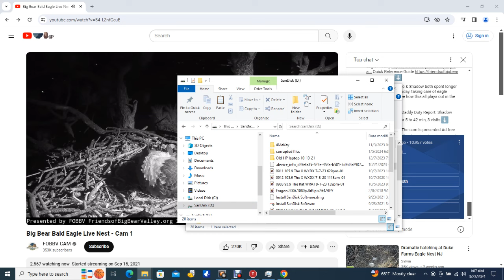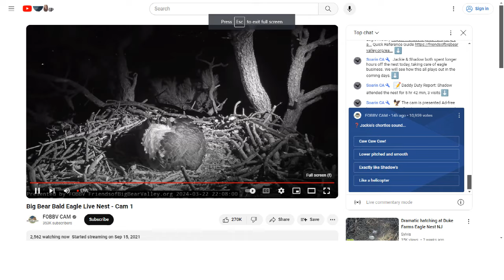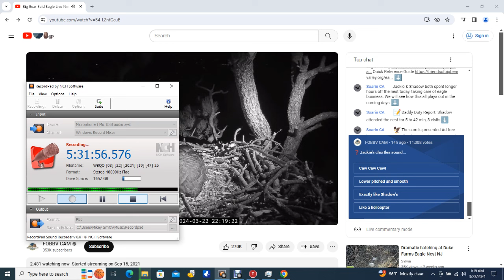Big Bear Bald Eagles 03/22/2024 21:14